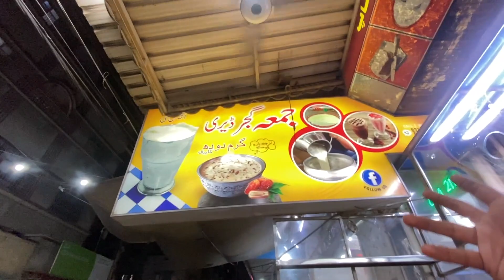Aag Wali Ki Nihari Ki Karachi Mein Dhoom | Best Nihari In Karachi | Gujjar Nihari Desi Ghee Wali